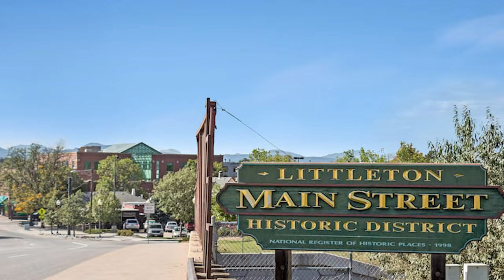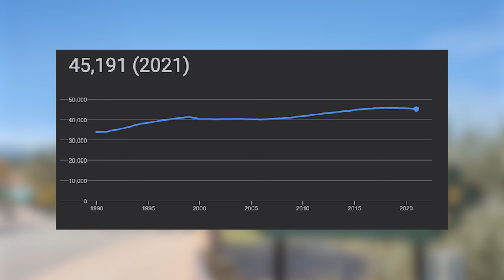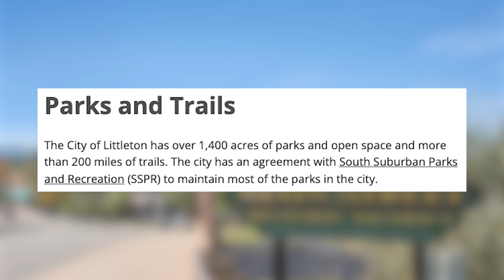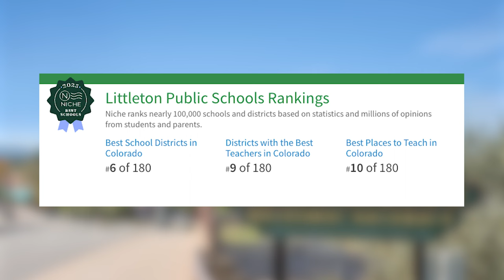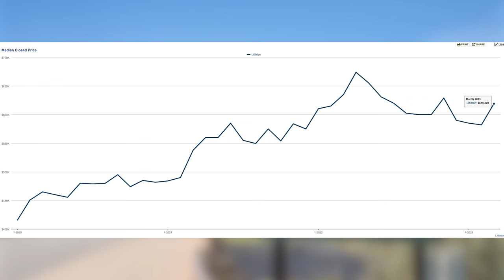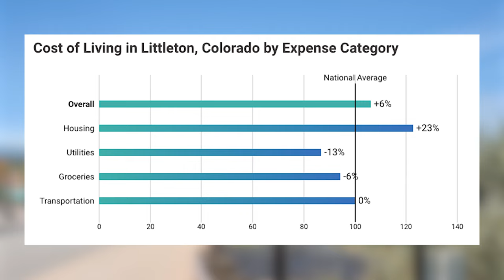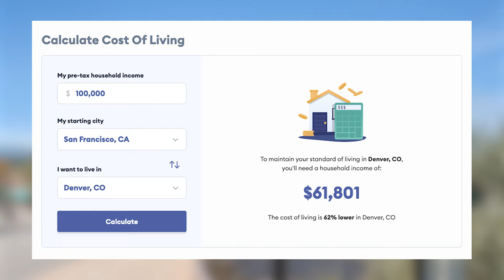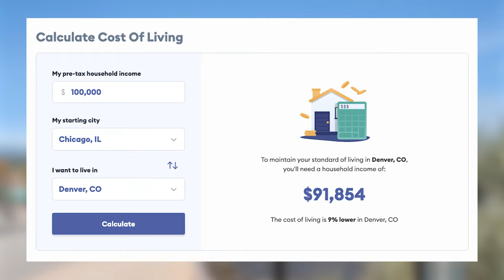Living in Littleton Colorado in 2023 [EVERYTHING YOU NEED TO KNOW]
Discover all you need to know about living in Littleton, Colorado in 2023. This video provides valuable insights for those considering a move or already residing in Littleton Colorado. Explore the perks of living in Littleton, get helpful tips for moving to Littleton, and gain a deeper understanding of the vibrant community. Whether you're planning a relocation or simply curious about life in Littleton, this episode covers it all.

Do you want access to exclusive information about buying in the Denver Metro Area? Be sure to join our FREE Facebook Group

Are you thinking about moving to Littleton, Colorado? Or, just want to learn more about what it's like to live in Littleton CO?

0:00 - Living in Littleton CO
2:36 - Where is Littleton?
3:37 - Littleton Commutes
4:55 - History of Littleton
6:08 - Rating Littleton CO
8:52 - Littletons Parks and Open Space
10:15 - Littleton Schools
11:01 - Littleton Real Estate
14:19 - Littleton's Cost of Living
16:00 - How expensive is Littleton compared to other cities?
18:47 - 15 Reason why Denver may not be right for you